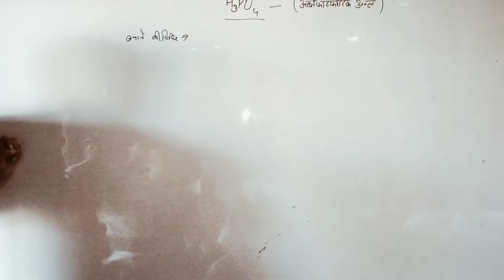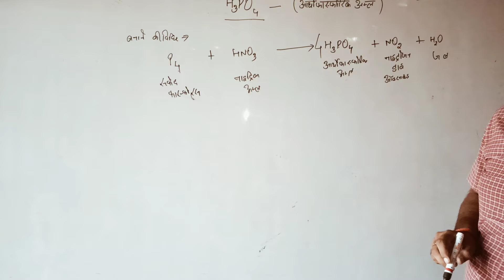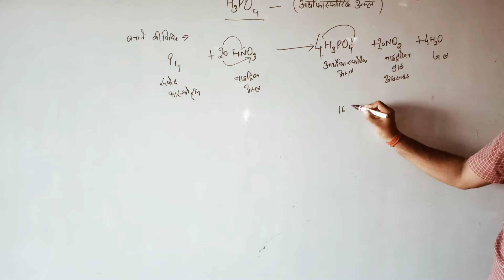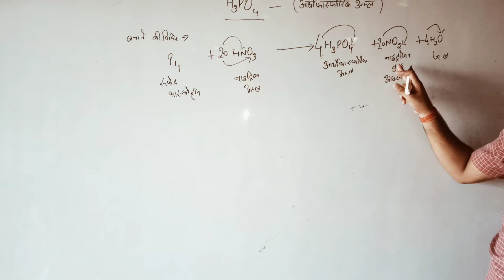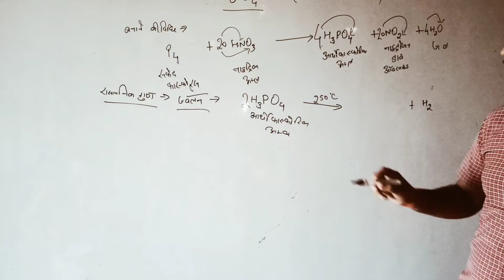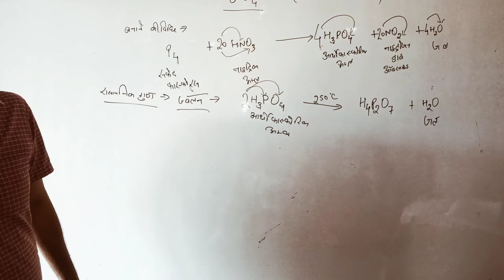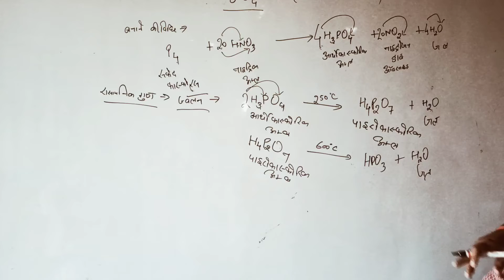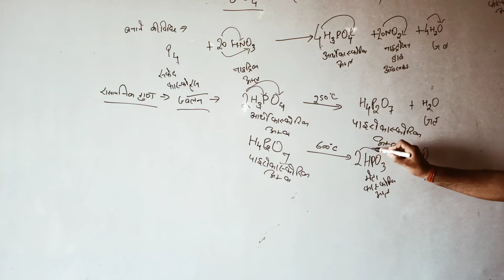Topic - preparation of orthosphoric acid with chemical properties ! p-block element ! One Shot Video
Topic - preparation of orthosphoric acid with chemical properties ! p-block element ! One Shot Video (@Ksnchemistryclasses )

    hello student welcome to ksn chemistry classes today I talk to you this topic preparation of Art of phosphoric acid with chemical properties P block element chapter thank you